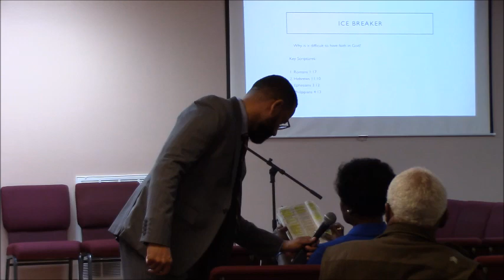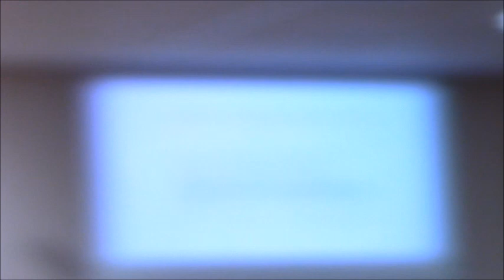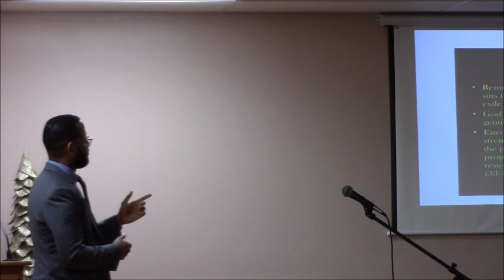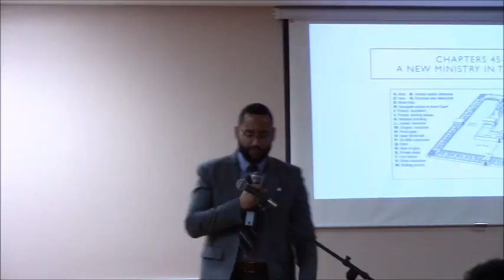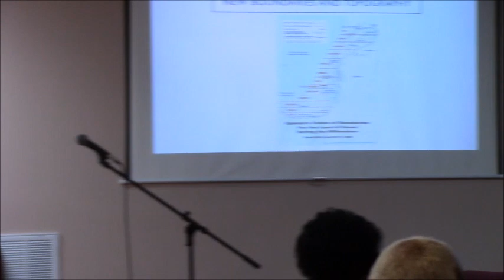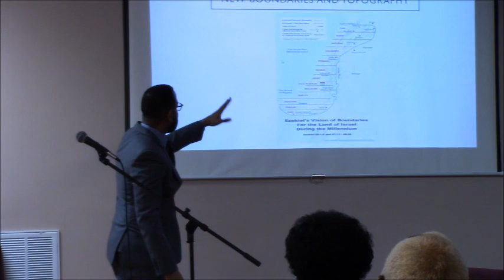Adult Sunday School - January 26, 2020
Vandell Bland, Jr. substitutes for Lady Deborah.  He wraps up the Book of the Prophet Ezekiel.